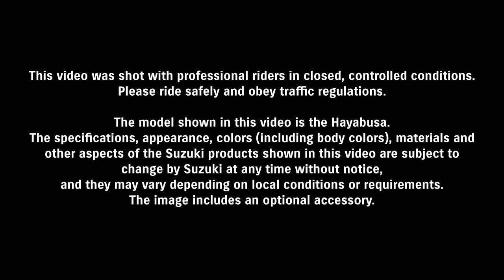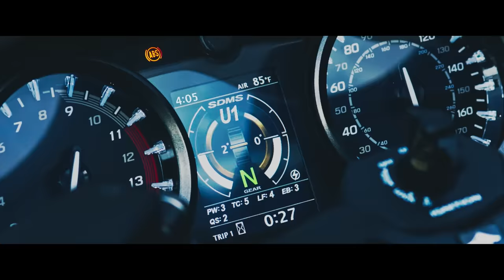Hayabusa | official promotional video 2021: Perfectly Poised. | Suzuki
Perfectly Poised.
Get ready for the ultimate riding experience. And to create new legends of your own as you tame the beast that is destined to create its own new legend.